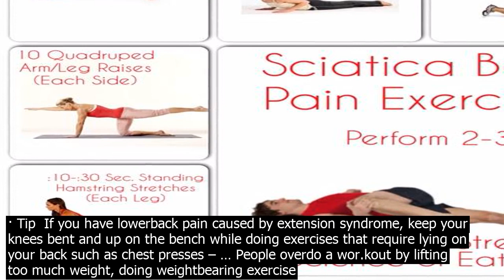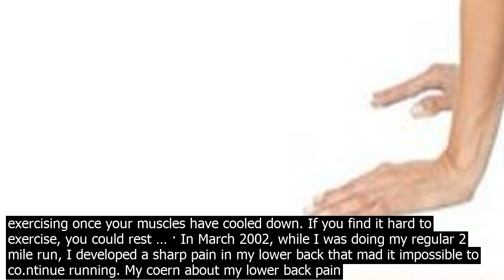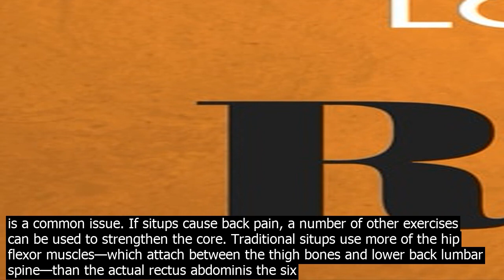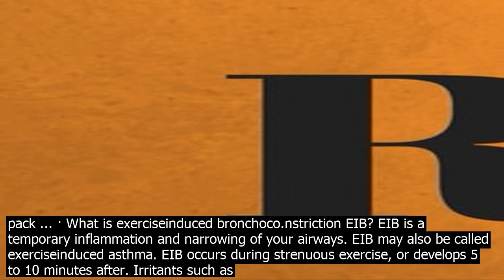Hurt back during exercise · tip if you have lowerback pain caused by extension syndrome,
· Tip  If you have lowerback pain caused by extension syndrome, keep your knees bent and up on the bench while doing exercises that require lying on your back such as chest presses – … People overdo a wor.kout by lifting too much weight, doing weightbearing exercise while overweight, running too much without training, or overusing or overextending low back muscles, he says. Lower back pain can happen when someone tries to max out their lifting when their core and lower back are not strong enough for the stress. · In March 2002, while I was doing my regular 2 mile run, I developed a sharp pain in my lower back that mad it impossible to co.ntinue running. My coern about my lower back pain and knowing the magnitude of that in my wor.kout schedule, I visited the doctor in the following days. Running is an activity that involves repetitive stress and impact, sometimes for a long duration. People who have an underlying lower back problem can find running or jogging makes their pain worse or leads to additional types of pain, such as sciatica leg pain, weakness, or numbness.. When running or jogging leads to more or additional back pain, it is important to know when to seek ... · Back pain is commonly caused by hyperlordosis, a type of poor posture.Its marked by an exaggerated inward curve of the spine in your lower back. This causes your bottom to push out and your ... This instability can cause lower back pain and load bearing overhead might hurt you. To fix this, wor.k in some thoracic spine mobility every day and strengthen your low back. For back strength we focus regularly on overall strength training with Barbell squats, Delifts, good mornings, and back extensions. · What is exerciseinduced bronchoco.nstriction EIB? EIB is a temporary inflammation and narrowing of your airways. EIB may also be called exerciseinduced asthma. EIB occurs during strenuous exercise, or develops 5 to 10 minutes after. Irritants such as pollution, allergens, or cold, dry air may trigger an EIB at.tack. While some muscle soreness after exercise is normal, exercise itself shouldnt hurt. In fact, it should be fun and enjoyable. If its a painful experience, you are doing it wrong! Make sure you take those rest days as your body is making actual gains during this time. Now that you have a plan of action on how to exercise without getting injured, have a safe, fun wor.kout. Then take a few rest days for all of your accomplishments. Note  Consult a physician before starting a new exercise … You can exercise with DOMS, although it may feel uncomfortable to begin with. The soreness should go away once your muscles have warmed up. The soreness will mostly likely return after exercising once your muscles have cooled down. If you find it hard to exercise, you could rest … · In March 2002, while I was doing my regular 2 mile run, I developed a sharp pain in my lower back that mad it impossible to co.ntinue running. My coern about my lower back pain and knowing the magnitude of that in my wor.kout schedule, I visited the doctor in the following days. · If today is not the best day to exercise, the usual recommendation is to scale back on activity levels to the point where your pain is either manageable or gone, while at the same time not succumbing to full out bed rest. Most experts say this is the quickest way to get past an episode of back … · Back pain is commonly caused by hyperlordosis, a type of poor posture.Its marked by an exaggerated inward curve of the spine in your lower back. This causes your bottom to push out and your ... Running is an activity that involves repetitive stress and impact, sometimes for a long duration. People who have an underlying lower back problem can find running or jogging makes their pain worse or leads to additional types of pain, such as sciatica leg pain, weakness, or numbness.. When running or jogging leads to more or additional back pain, it is important to know when to seek ... This instability can cause lower back pain and load bearing overhead might hurt you. To fix this, wor.k in some thoracic spine mobility every day and strengthen your low back. For back strength we focus regularly on overall strength training with Barbell squats, Delifts, good mornings, and back extensions. · Experiencing lowback pain during situps or crunches is a common issue. If situps cause back pain, a number of other exercises can be used to strengthen the core. Traditional situps use more of the hip flexor muscles—which attach between the thigh bones and lower back lumbar spine—than the actual rectus abdominis the six pack ... · What is exerciseinduced bronchoco.nstriction EIB? EIB is a temporary inflammation and narrowing of your airways. EIB may also be called exerciseinduced asthma. EIB occurs during strenuous exercise, or develo